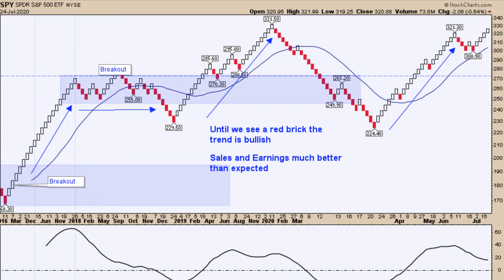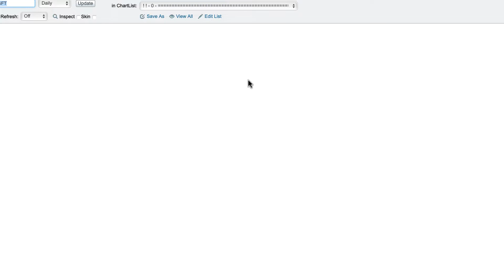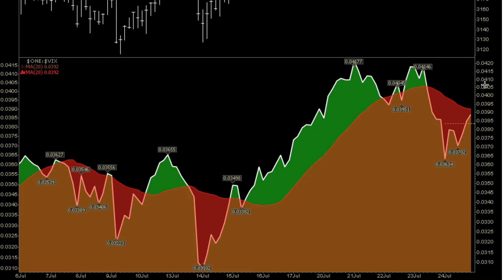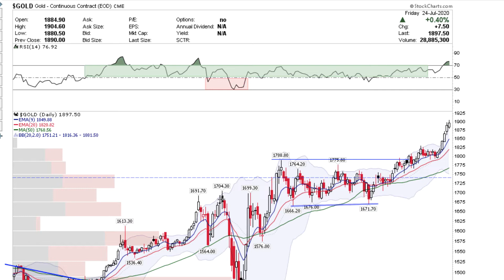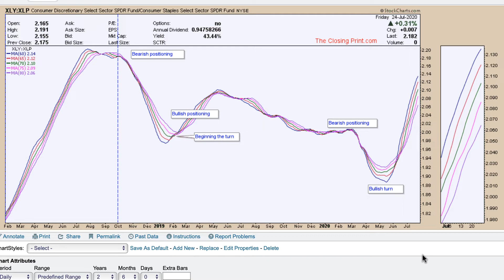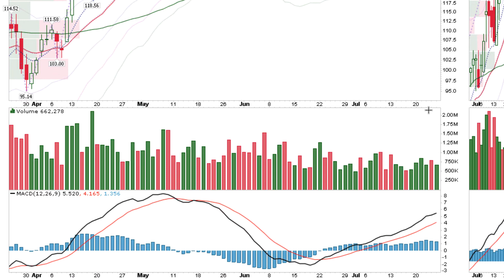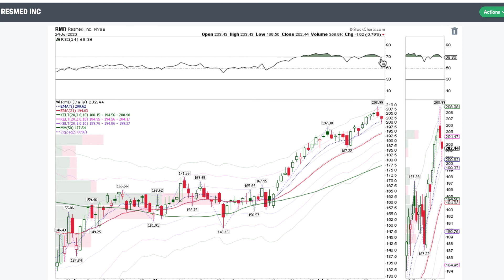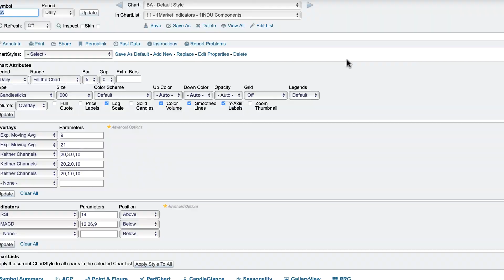Hot Stocks and Market Update Week of 07262020